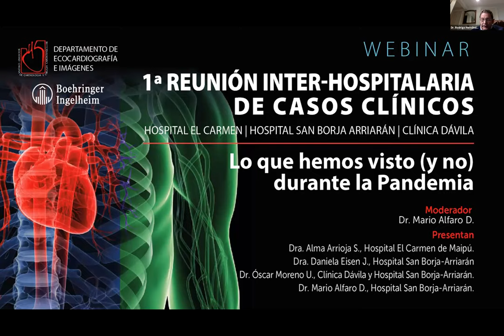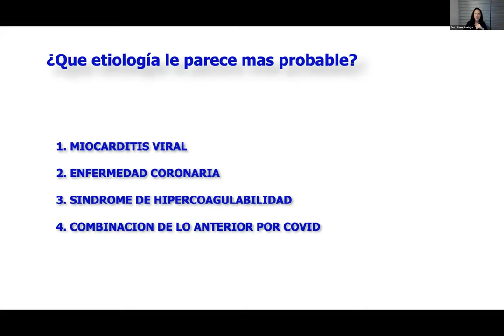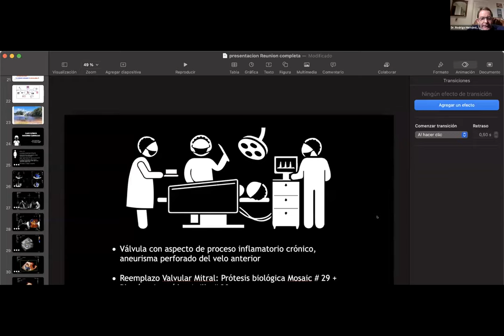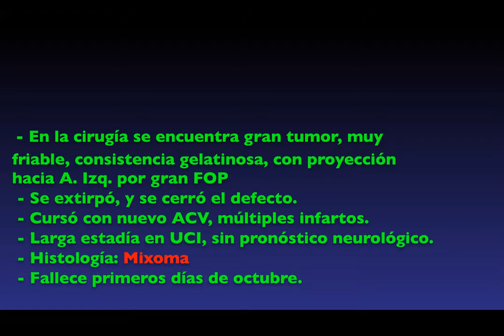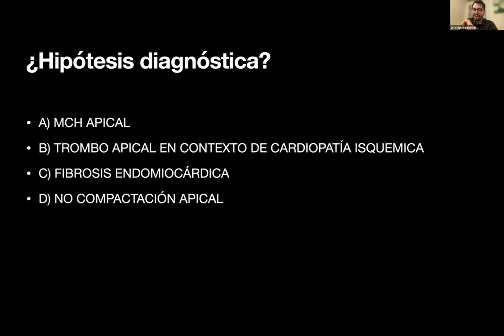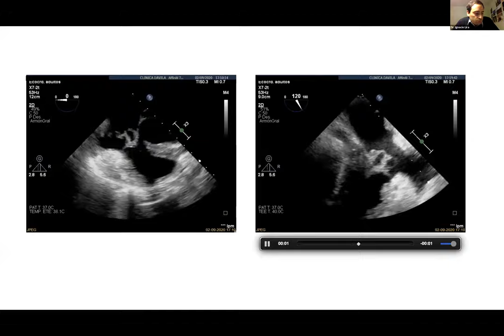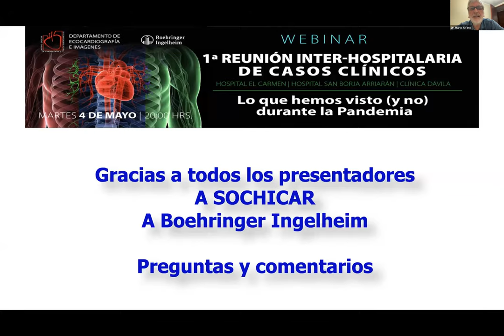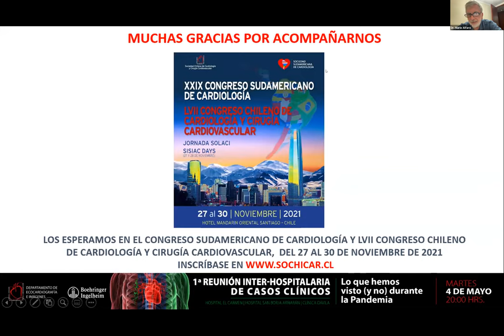Webinar 1ª Reunión Inter-Hospitalaria de Casos Clínicos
Webinar 1ª Reunión Inter-Hospitalaria de Casos Clínicos “Lo que hemos visto (y no) durante la Pandemia”
Moderador: Dr. Mario Alfaro D.
Presentadores Casos Clínicos
Hospital del Carmen de Maipú - Dra. Alma Arrioja S.
Hospital San Borja-Arriarán - Dra. Daniela Eisen J.
Clínica Dávila - Dr. Óscar Moreno U., Dr. Cristóbal Balmaceda A., Dr. Juan Ignacio Lira B.
Realizada el día martes 04 de mayo de 2021